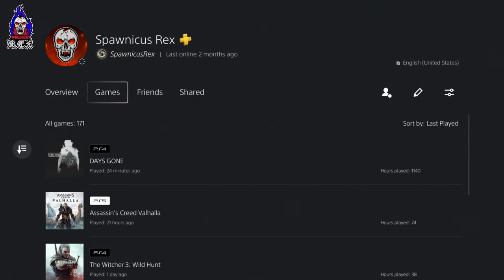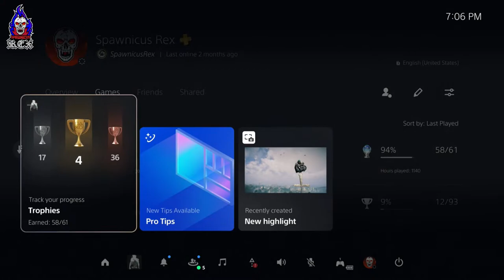Days Gone | Expert Gameplay ep. 016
I just can't stay away from Days Gone! I'm starting a new playthrough from scratch to showcase some of my favorite tactics, tips and tricks. Come ride the Broken Road with me again!

Monday: No streams
Tuesday: The Last of Us Part 1 @ 9pm
Wednesday: Days Gone Expert Gameplay @ 8pm
Thursday: AC Valhalla @ 8pm
Friday: Days Gone Expert Gameplay @ 8pm
Saturday: New Show TBA @ 8pm
Sunday: No streams